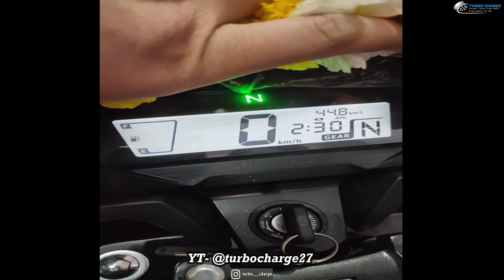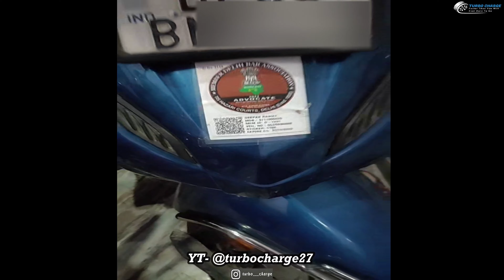Honda SP 125 BS6 Phase-II 2024 Model | Taking Delivery Of Honda SP125 💖💖sp125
In this video we are taking delivery of Honda SP125 .